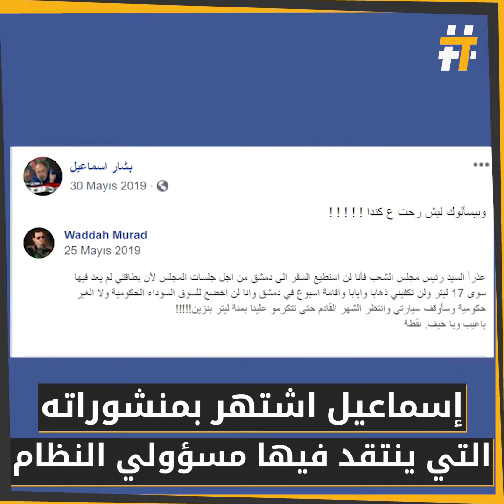فنان النظام بشار إسماعيل يوجه انتقادات لاذعة لروسيا وإيران